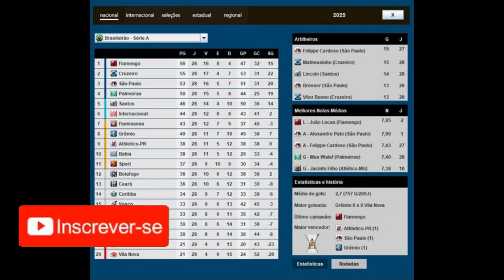BRASFOOT 2021 - NOVIDADES PARA QUEM JOGA NO PC 💻😎/ NOVO FORMATO REAL DE COMPETIÇÕES !!!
Canal Parceiro 👇🏽👇🏽👇🏽